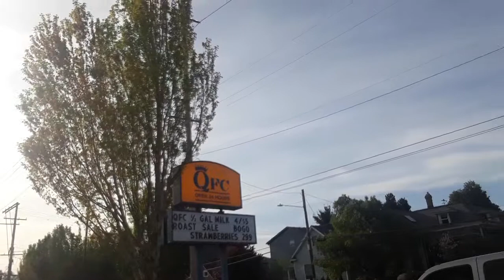3 May 2019 sky is smeared with who-knows-what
Portland is being covered with something and everyone is pretending not to notice.

5:03pm outside of QFC on NE Glisan - Portland, Oregon